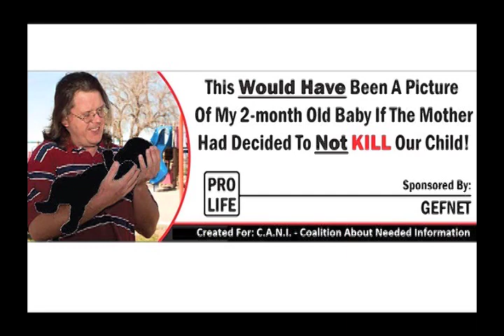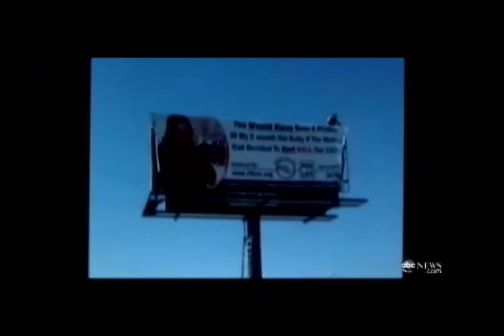Boyfriend Creates Baby Killing Billboard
A man in New Mexico created a billboard claiming that his ex-girlfriend aborted their baby. Ana Kasparian and Cenk Uygur discuss.